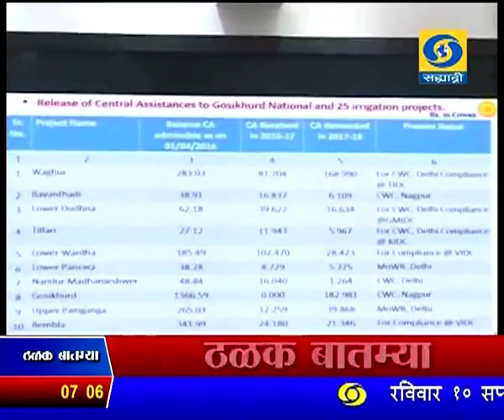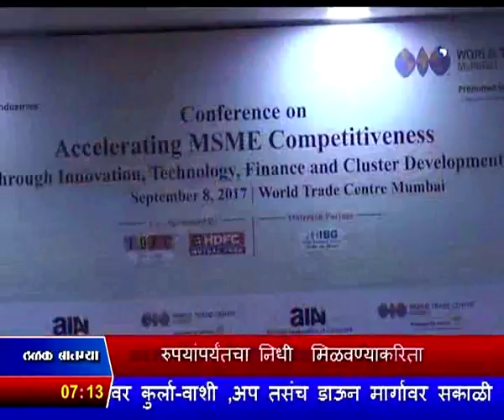सायंकाळी सातच्या बातम्या, दूरदर्शन सह्याद्री वाहिनी..(०८ सप्टेंबर २०१७)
ठळक बातम्या. येत्या दोन वर्षात राज्यातलं सिंचन चाळीस टक्क्यांपर्यंत नेण्यासाठी ६० हजार कोटी रुपयांपर्यंतचा निधी मिळवण्याकरिता प्रयत्न

करणार - नितीन गडकरी

रस्ते आणि सिंचनासाठी केंद्राकडून उपलब्ध निधीमुळे दोन वर्षात राज्याचं चित्रं पालटेल मुख्यमंत्र्यांचा विश्वास

सिंचन घोटाळ्याची चौकशी सुरुच, चौकशी झाल्यावर आरोपपत्र दाखल होतील मुख्यमंत्र्यांचं स्पष्टीकरण

अर्थपुर्ण लोकशाही आणि विकासासाठी साक्षरतेचं महत्व अनन्यसाधारण, जनतेचं योगदान ही महत्वाचं - उपराष्ट्रपती

शाळेत जाऊ न शकलेल्या मुलांसाठी पुढच्या वर्षीपासून स्कूल चलो अभियान राबवणार - प्रकाश जावडेकर

विमानात गैरवर्तन करणाऱ्या प्रवाशांची तीन गटात विभागणी करुन, त्यानुसार कारवाई - नागरी हवाई वाहतूकमंत्री

शेतकऱ्यांच्या प्रश्नांकडे सरकारनं दुर्लक्ष केल्याची काँग्रेस उपाध्यक्ष राहुल गांधी यांचा सरकारवर आरोप

मेक्सिकोला भूकंपाचा तीव्र धक्का, १५ मृत्युमुखी...